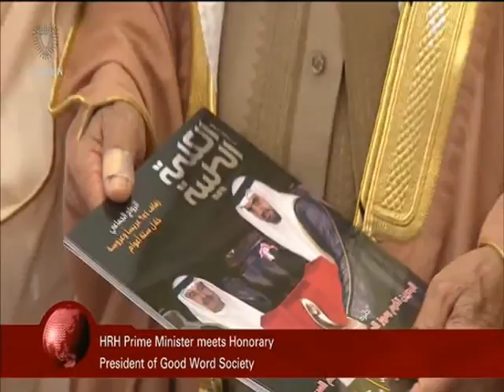البحرين : Bahrain English News Bulletins 10-04-2016 11 O'clock